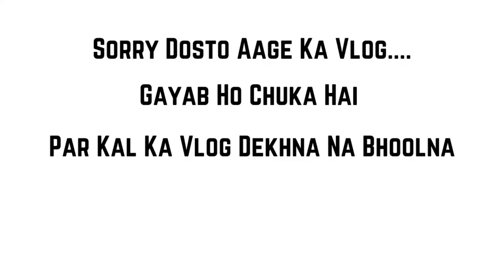🤩 Revealing My Parents For the First Time On Youtube 🤩 | Krrish Kumar Vlogs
Revealing My Parents For The First time | krrish kumar vlogs

Basically I Have One More Channel On YouTube - Krrish Kumar

Its My Second Vlog I Hope You'll Like It

Related:
My dad and mom revealed in this vlogs